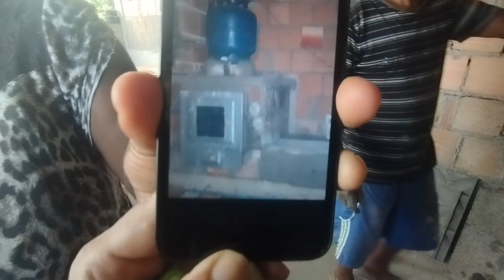Visitei o casal de mineiros na roça, ele fez um fogão a lenha incrível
Ele fez um lindo fogão a lenha com forno e serpentina.
     Vieram de minas gerais pra morar aqui no extremo sul da Bahia.
 Visitei sua rocinha, que  está ficando muito bonitinha